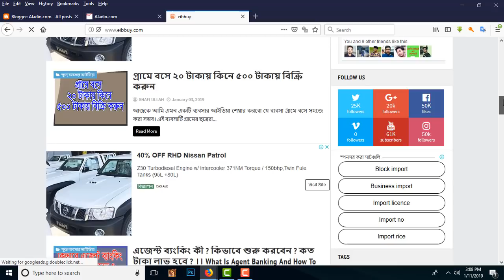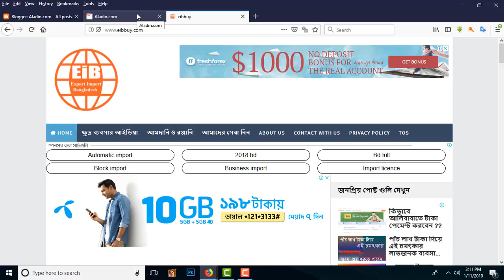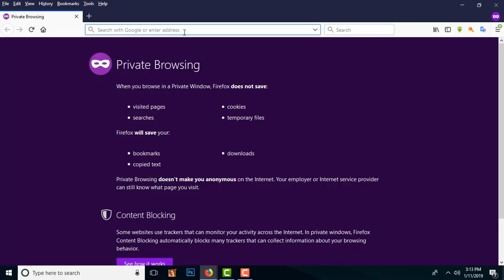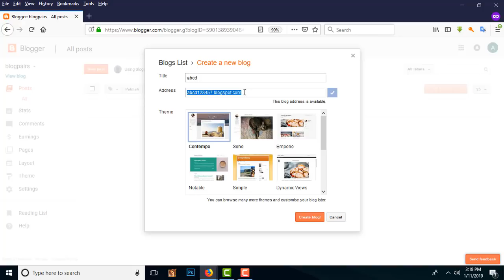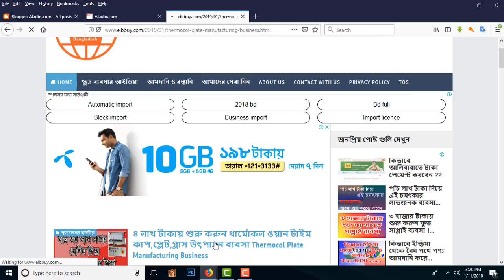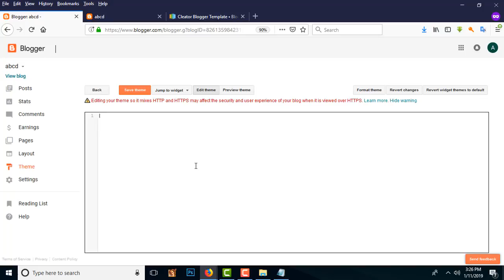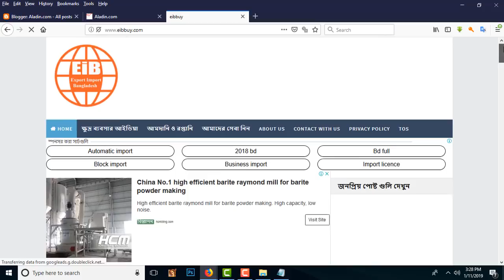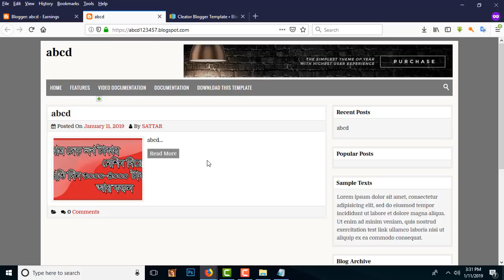ফ্রি ওয়েবসাইট খুলে প্রতিমাসে ৫০-১০০ ডলার আয় করুন ৷৷ Earn by free website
ফ্রি ওয়েবসাইট খুলে প্রতিমাসে ৫০-১০০ ডলার আয় করুন
আমদানি রপ্তানি নিয়ে যেকোনো সাহায্য নিতে পেজে লাইক দিয়ে মেসেজ করুনঃ